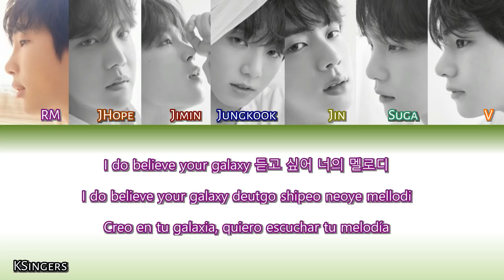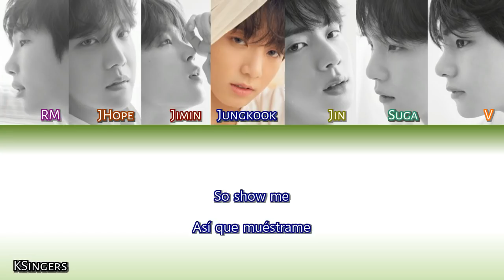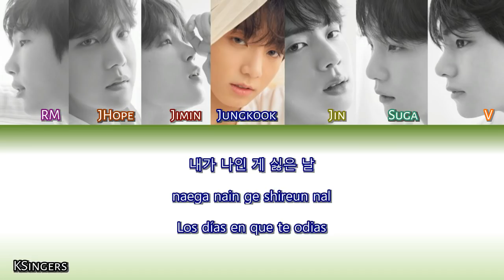BTS - Magic Shop | Sub (Han - Rom - Español) Color Coded Letra